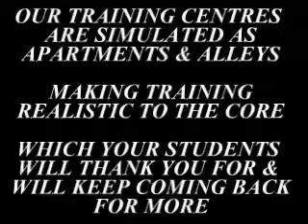Tactical Self Defense Training In Action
Here is what Adrenal Stress Scenario Training is all about